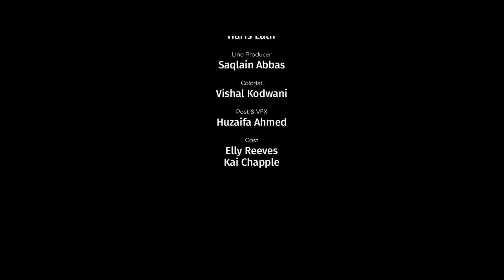The last Memory | Elly Reeves | NYFA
Something that I learned in life, One cannot mend a broken heart that is just too deep.

a Short film for New York Film Academy

Director/Screenplay
Huzaifa Ahmed

1st AD
Syeda Aaleen Rizvi

Associate  Director
Rabia Khalid

D.O.P
Vishal Kodwani

Editor & VFX
Huzaifa Ahmed

Colorist
Vishal Kodwani